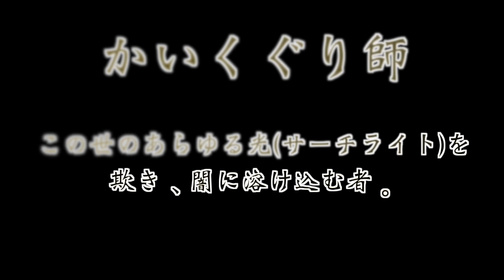スーパーマリオ3Dワールドをプレイしました。part28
こんにちは、三角コーナーと申します。

スーパーマリオ3Dワールドをプレイしました。
上手くないですが、クリアまでやってみたいと思います。

動画の方向性が定まっておりません。